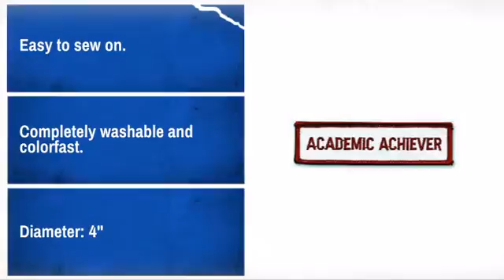Academic Achiever Patch - 4" Dia. - MAEQD.com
Product Description:
Top quality embroidered Academic Achiever Patch, specially designed for
martial artists and constructed from the finest materials. These patches
make great accessories to any uniform, hat, bag or jacket.

Features:
* Easy to sew on.
* Completely washable and colorfast.
* Diameter: 4"